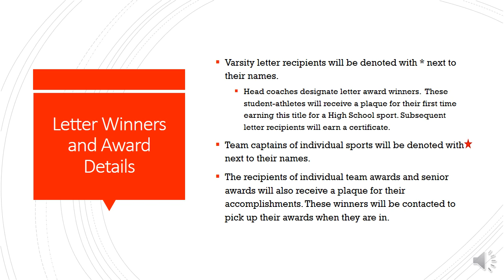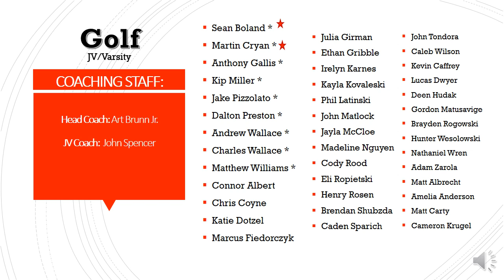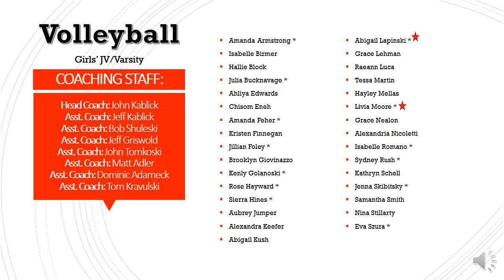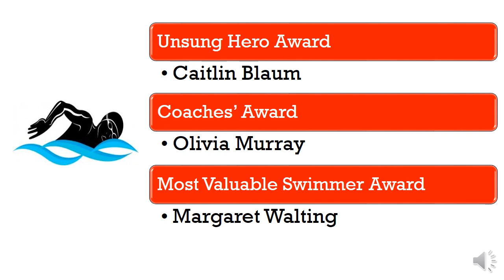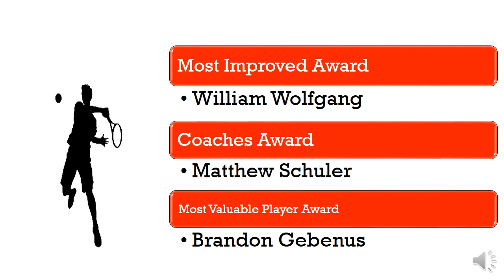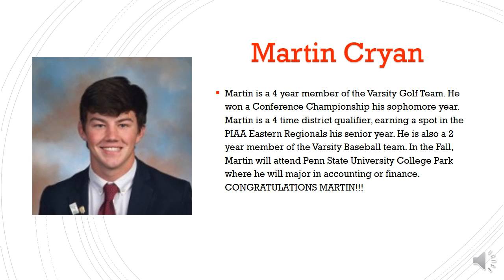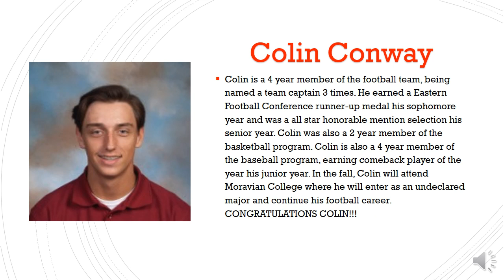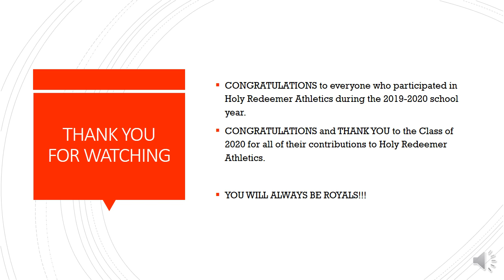Athletic Awards Revised